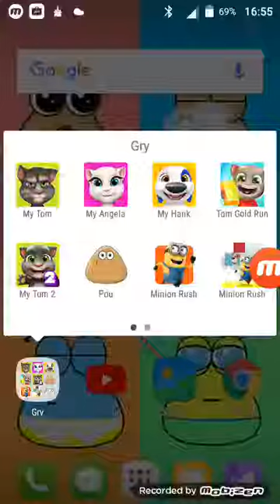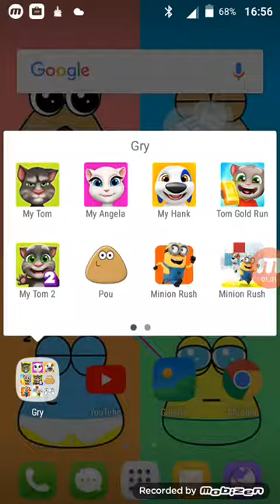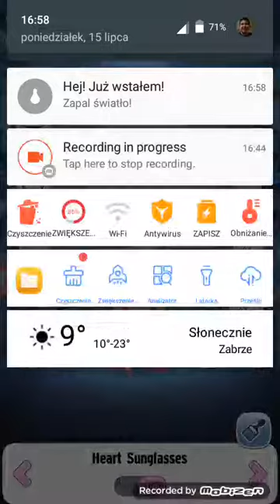Zagrajmy w My Talking Angela Odcinek 1 Nowa gra z outfit7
Odcinek 1 Nową grę w My Talking Angela Witajcie moim kanale bo Nagram My Talking Tom odpowiedź na Grach My Talking Angela z okazji gry Do ściągnięcia na Angeli i Toma przez gry My Talking Tom i My Talking Angela, My Talking Hank, My Talking Tom 2